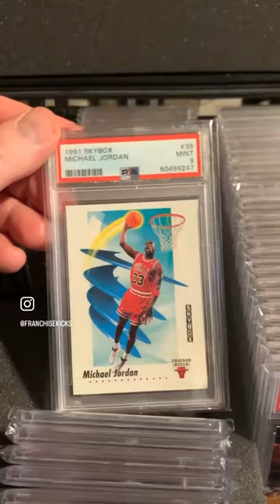I collect Michael Jordan PSA graded basketball cards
Clint Miller
484 E. Carmel Dr. 127

The #1 marketplace to buy & sell all your collectibles!

7 Bucks a Pop has the best .45mm pop protectors in the business!